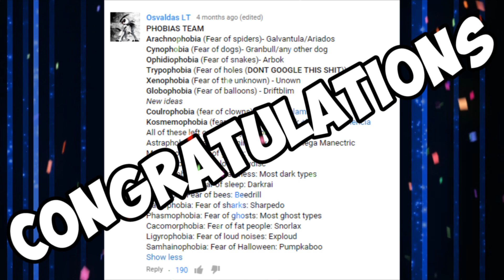FULL "PHOBIAS" TEAM!